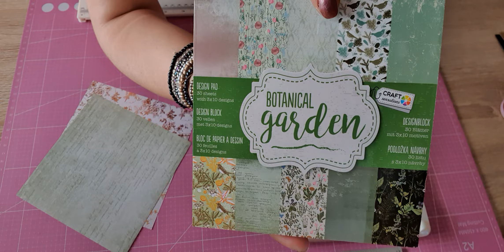Tuto Boîte Aimantée Facile et Rapide 😍🥰😍 Débutantes